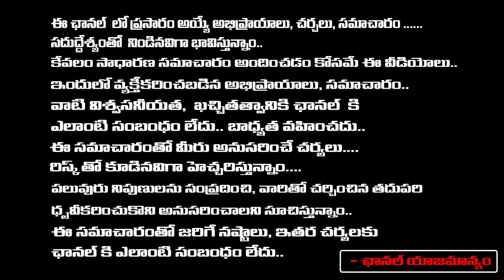Lyrics Writer Singer Kanagala Jayakumar Reveals Interesting Facts About Silk Smitha | Chiranjeevi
Lyrics Writer Singer Kanagala Jayakumar Reveals Interesting Facts About Silk Smitha | Chiranjeevi | RED TV TELUGU